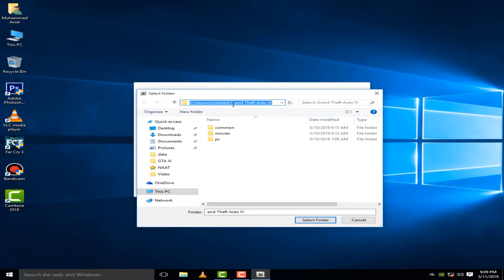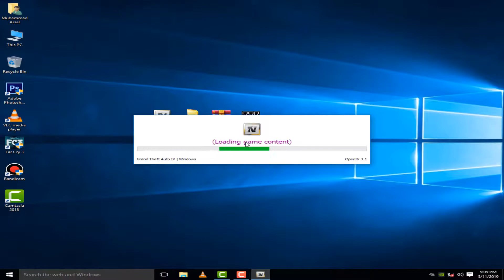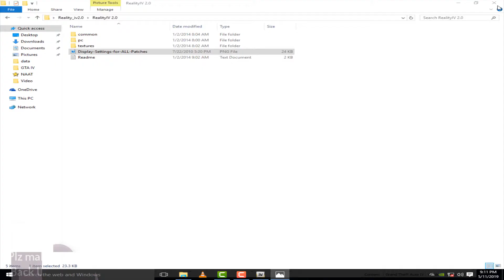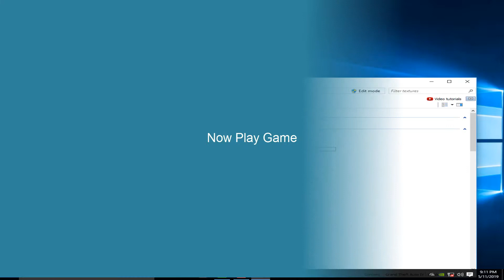How to Improve Graphics Of GTA IV - 100% Real-New method-Trend Spark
Hlo Friends...
Today I am going to show you How to Improve Graphics Of GTA IV

To do This You Need:
1) OpenIV
Download the above files